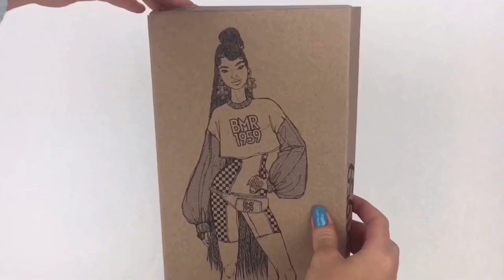CHANNEL TRAILER - DelightfulDolls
Hello and welcome to DelightfulDolls, this video basically sums up the theme of my channel!